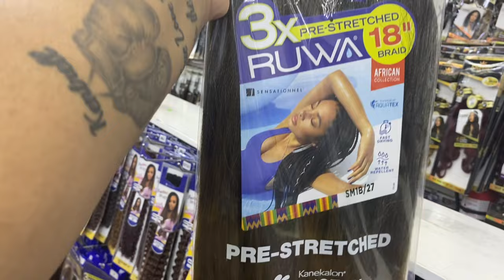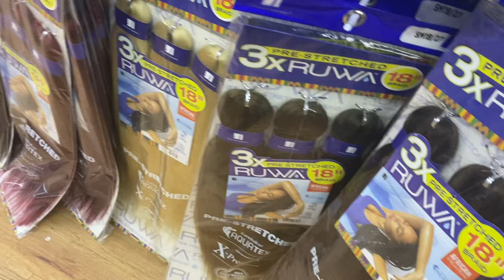MY FAVORITE BRAIDING PRODUCTS FOR SHORT HAIR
Favorite braidingProducts at my LocalBeautySupply

Welcome Queens and  Kings To My Channel, my goal is to make parents life easier with sharing helpful tips,hairstyles, and to also share my Momprenuership. In This video  I  will be showing you my favorite braiding products to use on your child braids that will help it last for one month.
'[LI/OL.6
Products:
Smart Care Edge Tamer
Tropical Root Foam
Hollywood Beaty Jojoba Oil
Ruwa Pre-Stretched 18" Braiding Hair
Styling Strips

HOUSTON,TEXAS 77233